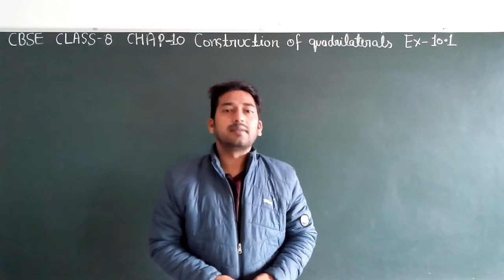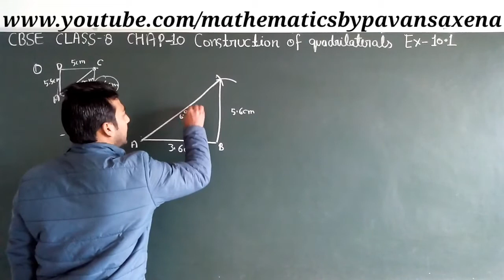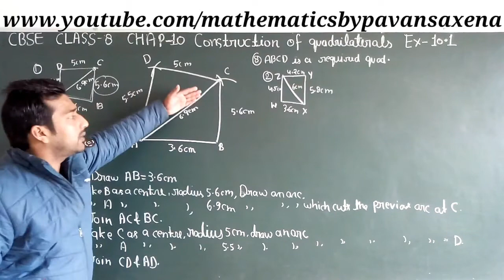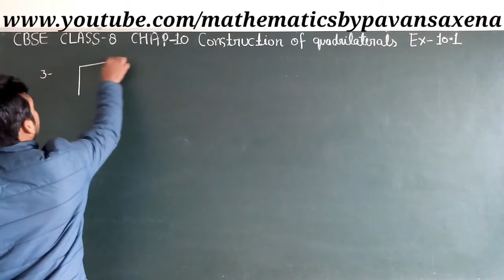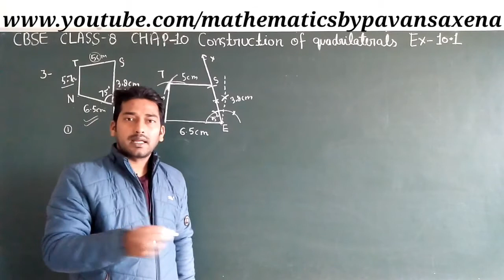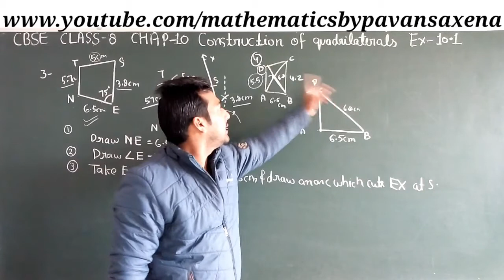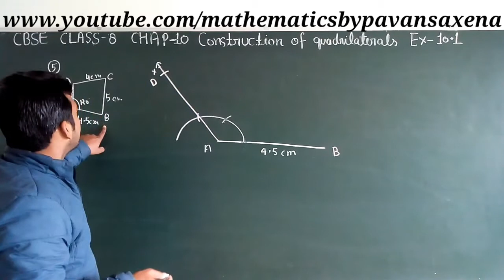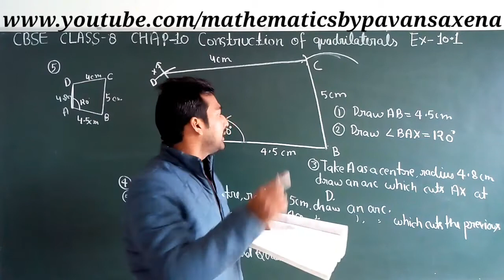CBSE | CLASS 8 | CHAP -10 | CONSTRUCTION OF QUADRILATERAL | EX 10.1 SOLUTIONS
CHAP 10
 CONSTRUCTION  OF QUADRILATERAL
EX 10.1 SOLUTIONS

Solution by Pavan Saxena
Mathematics by Pavan Saxena

Hi
I am Pavan Saxena
Students is video me aap seekhenge k kaise easy way me  hm quadrilateral  draw kar sakte hai .